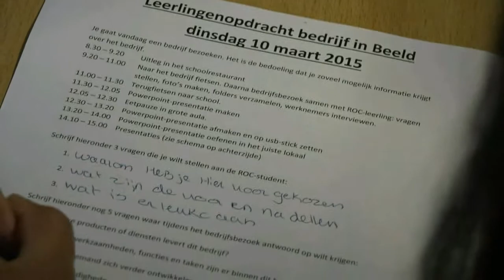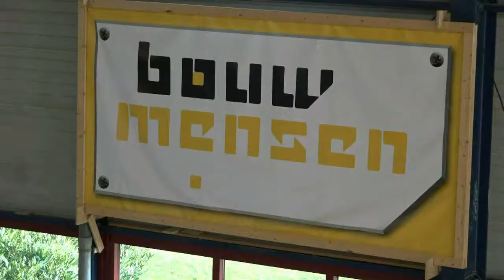Bedrijf in Beeld 2015 (kort) | Fioretti College | ROC de Leijgraaf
Samenwerking tussen Fioretti College en ROC de Leijgraaf, waarbij tweedejaars vmbo-leerlingen onder leiding van studenten van het ROC technische bedrijven bezoeken in de regio Veghel.